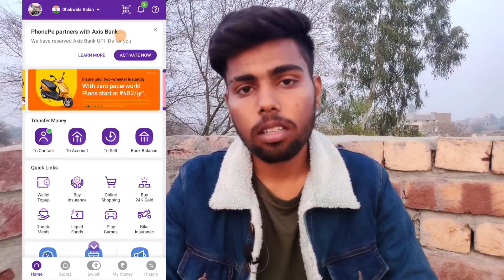PhonePe Lead India, India Post Payment bank update, SBI Bank QR Code Withdraw, PayPal Shut down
KIPA India Round Neck T-Shirt

My Video Offers Covered and Timestamp
0:00 Channel Intro
0:17 Important Update Episode 28
1:39 PhonePe Lead Online Transaction
2:22 PhonePe Axis Bank Partnership
3:12 SBI Bank Yono QR Code Withdraw
4:39 India Post Payment bank Update
5:41 PayPal India Shut down
6:46 Vi and Airtel Shut down 2G or 3G Service
7:48 IRCTC Bus Tickets Features Launch
8:38 Like & Subscribe My YouTube Channel